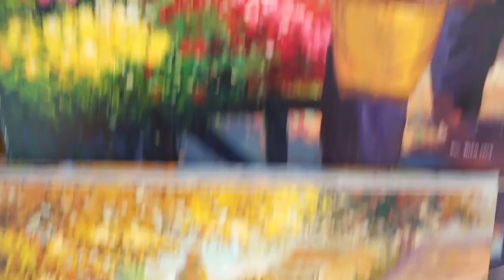Paintings for sale, Scoots' Market 3/3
Paintings of interest to tourists for sale at Bogyoke Mmarket.